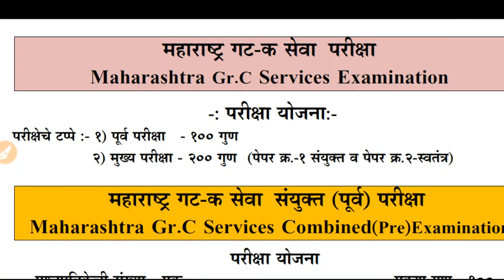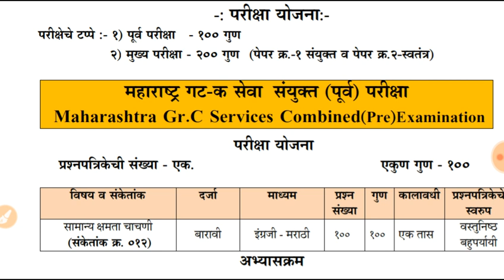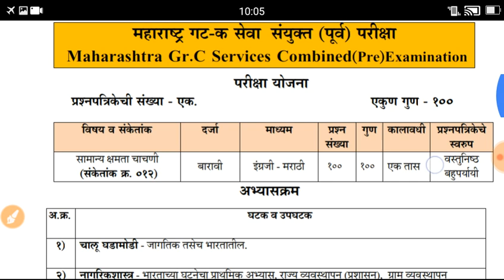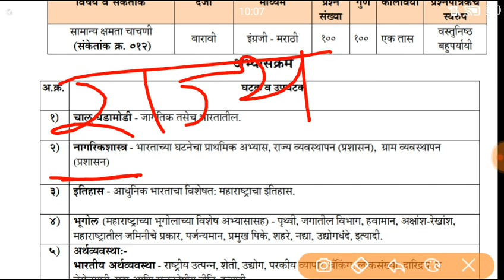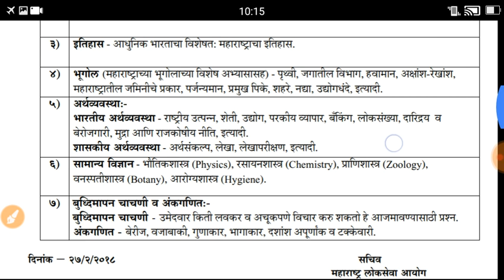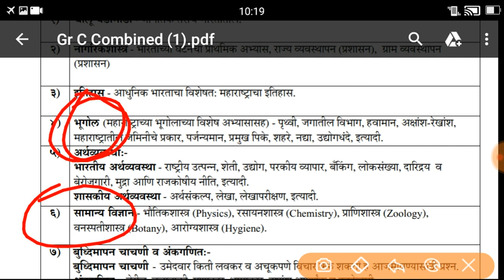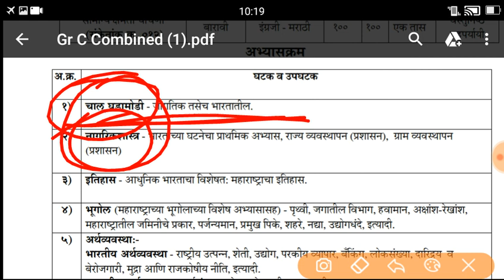MPSC Combined Group C Prelims Syllabus| Mpsc Group C Combine Syllabus,Mpsc Excise Syllabus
या vdo मध्ये Mpsc गट क पूर्व परीक्षा अभ्यासक्रम ,अभ्यास नियोजन व पुस्तके यावर पूर्ण मार्गदर्शन केल आहे
अधिक माहिती साठी जॉइन करा
1
mpsc group c syllabus mpsc group c syllabus 2019 in marathi
2
mpsc group c advertisement 2019  2
mpsc group c 2019 mpsc group c syllabus 2019
2